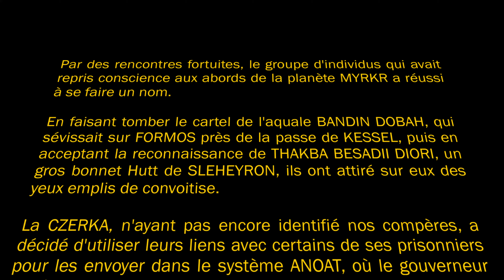Opening - Ciel de Plomb Acte 1 - Les Secrets d'Anoat (Star Wars Aux Confins de l'Empire, JDR)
Opening de l'ACTE 1 - LE SECRET D'ANOAT pour la campagne de jeu de rôle maison CIEL DE PLOMB pour le jeu STAR WARS : AUX CONFINS DE L'EMPIRE.

Texte :

Par des rencontres fortuites, le groupe d'individus qui avait repris conscience aux abords de la planète MYRKR a réussi à se faire un nom.

En faisant tomber le cartel de l'aquale BANDIN DOBAH, qui sévissait sur FORMOS près de la passe de KESSEL, puis en acceptant la reconnaissance de THAKBA BESADII DIORI, un gros bonnet Hutt de SLEHEYRON, ils ont attiré sur eux des yeux emplis de convoitise.

La CZERKA, n'ayant pas encore identifié nos compères, a décidé d'utiliser leurs liens avec certains de ses prisonniers pour les envoyer dans le système ANOAT, où le gouverneur impérial UBRIK ADELHARD impose son BLOCUS DE FER. Ils devonrt ourdir en secret avec COURTEPATTE, un dissident local et leader du SOULEVEMENT, pour faire tomber la mainmise des derniers fidèles de feu l'Empereur PALPATINE.

BLIN,  TAREEN, TYLVA et R3-N0 se sont donc vus confier une mission telle qu'ils n'en ont jamais connue. Mais, avant de partir pour leur destination, un contact doit les retrouver sur TATOOINE, lors de la grande course du MENDIANT, où rien ne se passe jamais comme prévu.

Composed by Joel McNeely 1996
Performed by The Royal Scottish National Orchestra
Crédits : LucasFilm et Disney